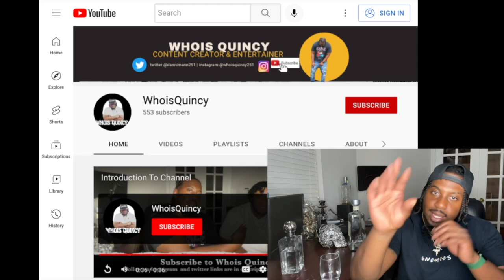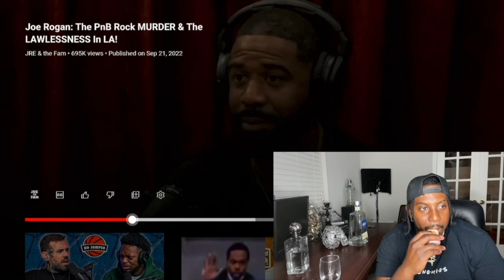Joe Rogan speaks on PNB Rock murder!!!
@joeroganexperience6171  speaks on PNB Rock death and more, Lets see what's hanneen!!! RIP PNB!!!